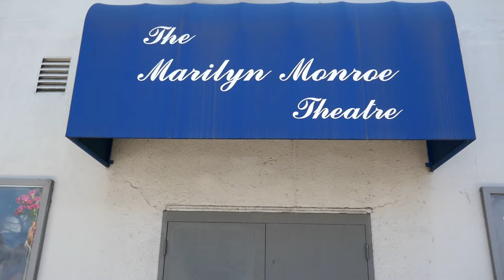The Marilyn Monroe Theatre Hollywood Los Angeles California USA Lee Strasberg August 2021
The Marilyn Monroe Theatre Hollywood Los Angeles California USA Lee Strasberg Creative Center August 2021